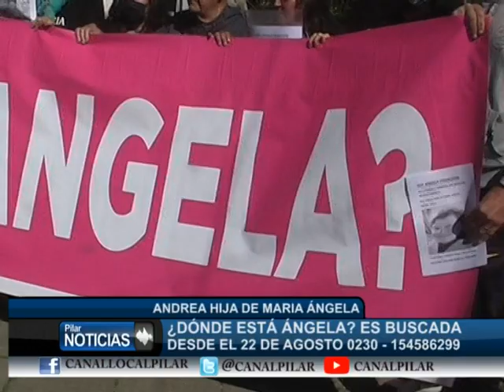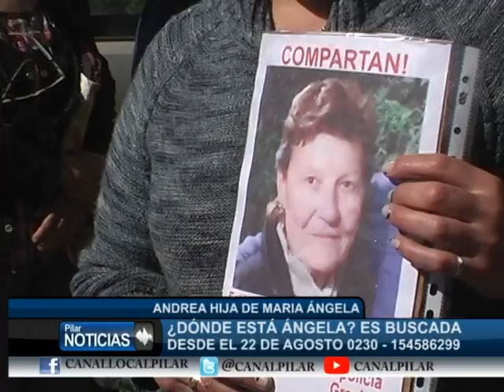DONDE ESTA ANGELA LA BUSCAN DESDE EL 22 DE AGOSTO